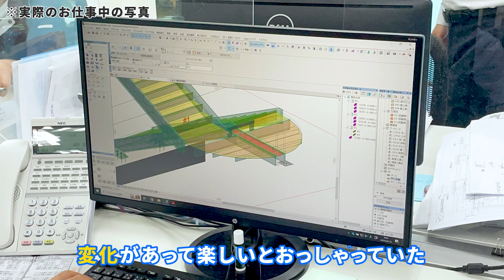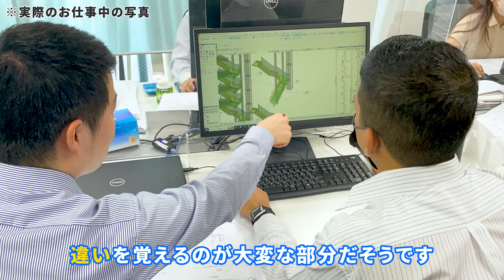知って損なし！「超」優良企業見つけちゃいました。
👇横森製作所（採用サイト）はこちら！

👇密着ドキュメント映像はこちら！

【内容】
0:00 オープニング
1:06 階段のすごさ
2:30 ニッチトップの魅力
3:40 事業領域の拡大と可能性
5:12 実際の仕事内容とその魅力
6:48 エンディング

23卒メンバー(きい,ゆか,ほし)のES/目標管理シート/質問集など
みんなで就活頑張りましょう！